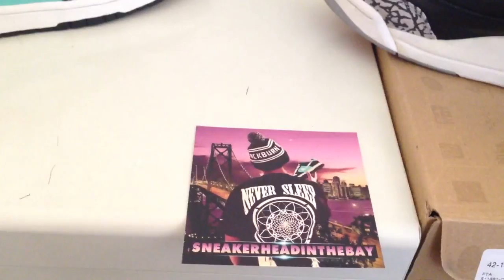Thanks for 10,000 Subscribers!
Use my rep code, "SiNTB" to save yourself some money on Karmaloop, Brick Harbor, and PLNDR!

All I can say is thank you... More videos are coming soon, and I don't plan to stop any time soon. Again, thanks for the support, it means so much.

-Sneakerheadinthebay